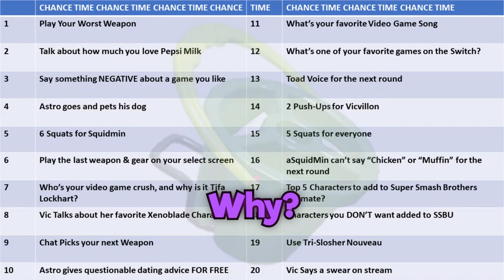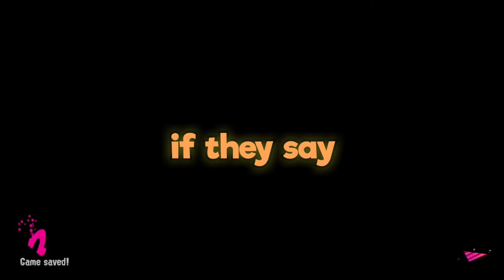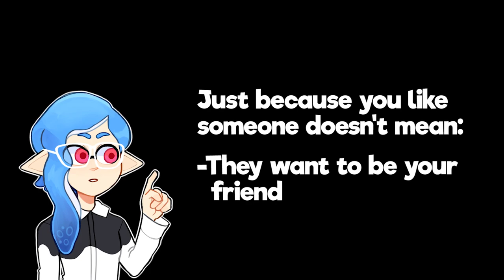BAD DATING ADVICE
ASTRO NO
THEY ARE MY FRIENDS NOT MY HONEYS STOP TAKING EVERYTHING OUT OF CONTEXT

Saturday sometimes